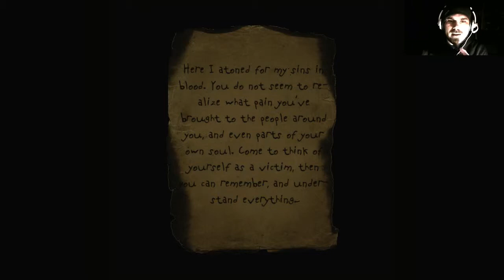Silent Hill Alchemilla 7ª Parte - Se descubre el pastel (Corre zorra, corre)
En este video, ya vemos por donde van los tiros, descubrimos el pesar del protagonista.
Además de intentar, hasta en 6 ocasiones, salir de un laberinto de fuegorl.

Corre, zorra, corre 22:53
Bienvenid@ a "Blog La Selva" Videojuegos,gamers life
& Películas.
ENLACES
Música y Copyright
Música recurrente de "Blog La Selva":

"investigations" &
"Let Me Go" by STEEP
"Cheetahmen II Rock Remix"
"Cheetahmen Theme Genesis Remix"
"Siphon Mastered" by Attribution 3.0
"Hype mix" WellSaid (Freedom NetWork)
By Attribution 3.0
Stableboy - Radio Riot (Freedom NetWork)

Otros:
a Attribution-NoDerivatives 4.0 International License.
Waiters the - 13 O Clock in the Morning

Plantillas:
Raven Design
DeliM Production